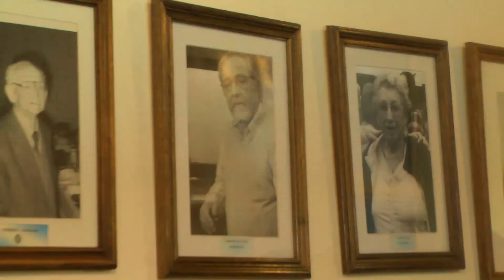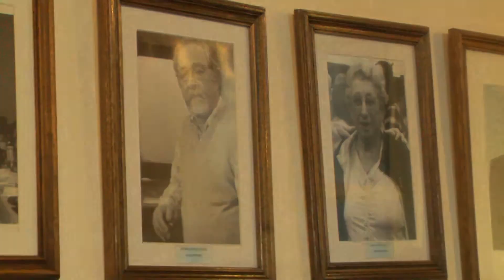Domingo Sayago, Ciudadano Notable - MULTIMEDIO GRUPO STRAFFELA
Dialogamos con Domingo Sayago, por el acto de Ciudadano Notable.